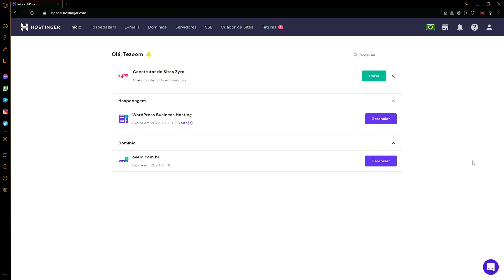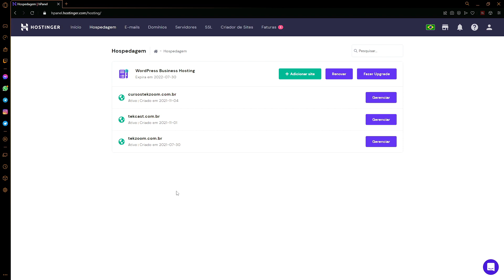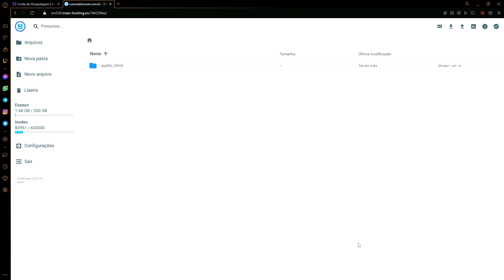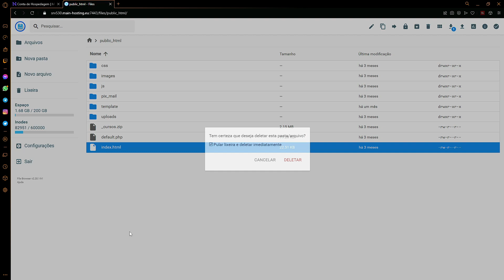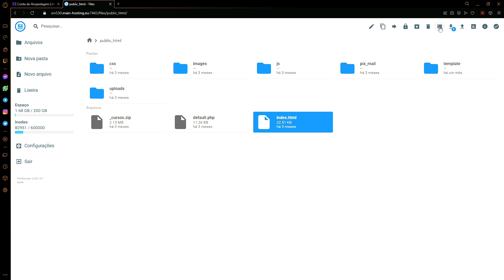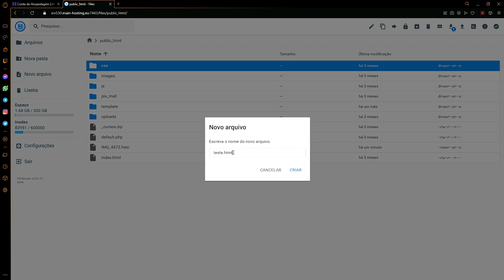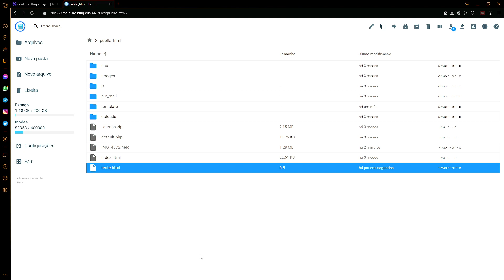FTP? SFTP? FTPS? GIT? A melhor solução para transferir seus arquivos!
Fala Teker! O FTP é um protocolo de transferência de arquivos e como tal ele serve para enviar de um computador para outro imagens, documentos, vídeos e etc.

O FTP tem mais de 50 anos, ele surgiu em 1970 no MIT para transferir arquivos entre os computadores do instituto e os servidores da ARPANET.

Existem ainda outras duas variações do FTP: FTPS e SFTP. O primeiro tem uma camada extra de segurança SSL. O segundo funciona da mesma forma, mas sua camada de segurança utiliza a tecnologia SSH.

O protocolo de transferência FTP e suas variações são muito utilizados em hospedagens compartilhadas, mas existe ainda uma outra solução para subir seus arquivos do computador para o servidor.

O Gerenciador de Arquivos é uma aplicação que roda direto no navegador e faz a transferência por HTTP. A maior vantagem é que você não precisa instalar nenhum cliente FTP no seu computador, tudo roda direto no browser.

Claro que existem alguns pontos ruins, como se o seu navegador fechar a transferência de arquivos é cancelada e você terá que começar tudo de novo, mesmo assim o Gerenciador de Arquivos que você encontra na Hostinger é muito poderoso e com certeza vale muito a pena ser utilizado.

O que achou Teker? Deixe seus comentários :)

00:00 FTP? SFTP? FTPS? GIT? Solução para transferir arquivos
00:49 O que é FTP, FTPS e SFTP
02:31 Como transferir arquivos do PC para o Servidor
08:14 Dicas sobre Hospedagem de Sites

💯 Valeu Teker por apoiar o TekZoom! Um obrigado especial aos nossos membros:

‣ Marcos Ferreira
‣ Cavada F.C
‣ Márcio Fonseca
‣ Emanuel José Albuquerque
‣ Alexandre Jacauna
‣ Yago Jacaúna
‣ Thomas Moura Costa
‣ Vladimir Ribeiro
‣ Rodrigo Penha Mendonça
‣ Jucemar da Cruz